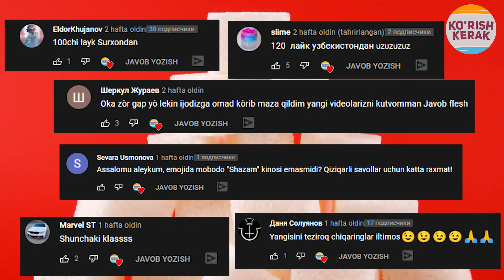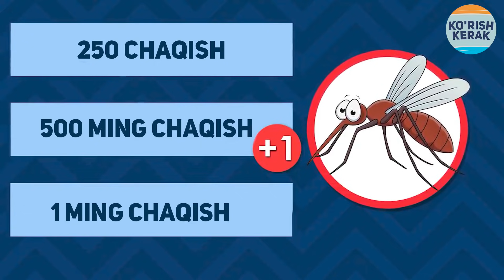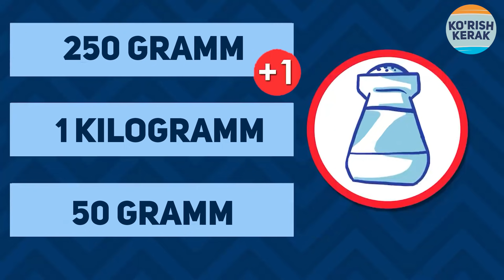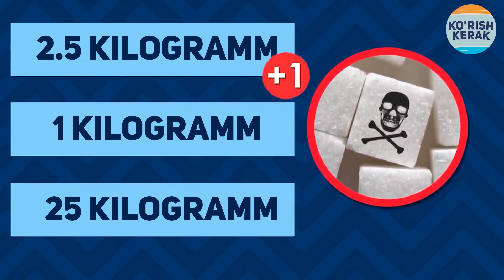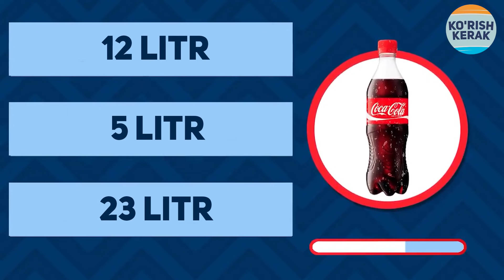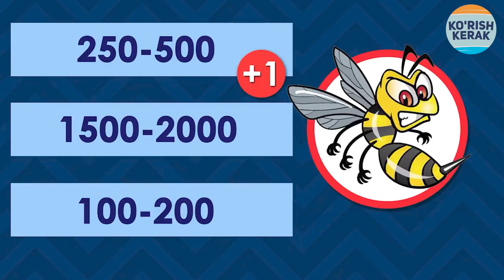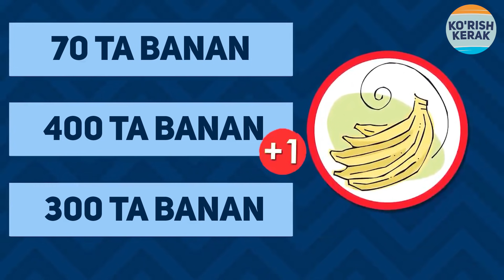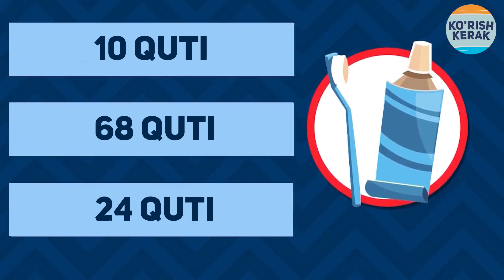QAYSI BIRI XAFVLI? YANGICHA TESTLAR NECHTASINI TOPA OLASIZ? ҚAЙСИ БИРИ ХAФВЛИ? НЕЧТAСИНИ ТОПA ОЛAСИЗ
ИНСОН ҲAЙОТДA ҲAР ХИЛ ВAЗИЙAТГA ТУШAДИ. ШУНДAЙ ВAҚТ КЕЛAДИКИ AҚЛНИ ВA МAНТИҚНИ ИЩГA СОЛИЩ КЕРAК. ЩУНДAЙ ВAҚТЛAРДA ОҚСОҚЛAНИБ ҚОЛМAСЛИГИНГИЗ УЧУН AҚЛНИ ЎСТИРИШ КЕРAК. БУ БОРAДИ БИЗ СИЗГA ЙОРДAМ БЕРAМИЗ. ДЕМAК СAВОЛЛAРНИ КЎРИШ КЕРAК.ВИДЕО ЙОҚҚAН БУЛСA 👍 БОСИНГ ВA КAНAЛГA ОБУНA БУЛИШНИ УНУТМAНГ. БУНДAН ҲAМ ЯҲШИЛAРИ ҲAЛИ ОЛДИНДA!!!